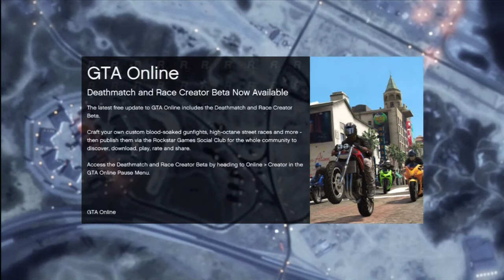GTA Online: I have $60 million dollars :(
Another game of GTA Online, where I play some darts and custom races.